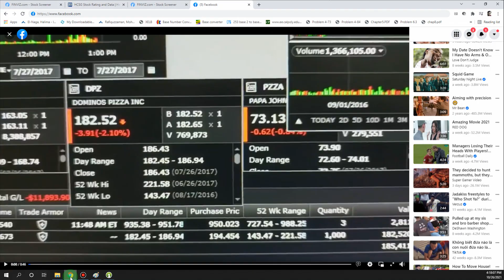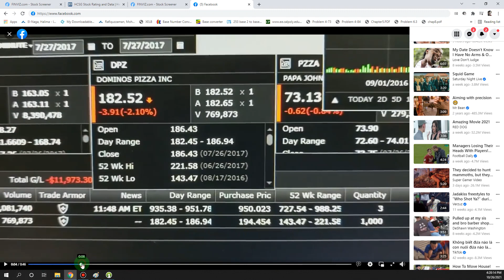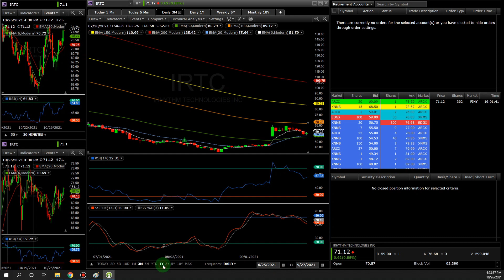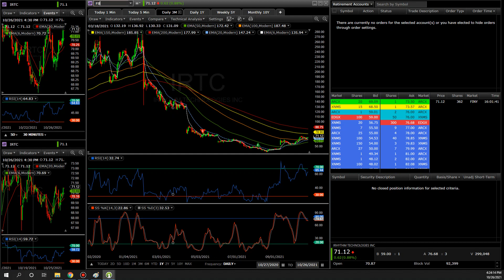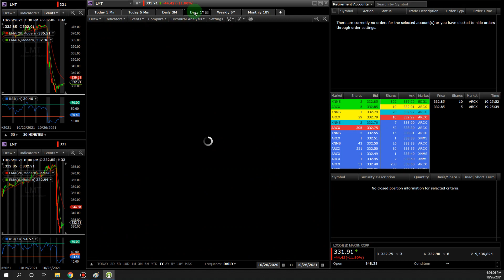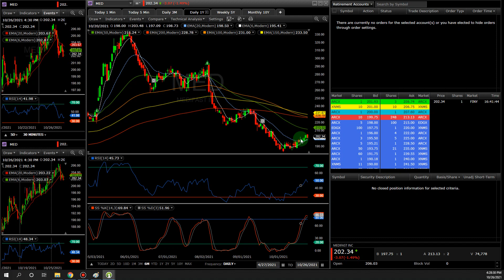How to profit from earnings, the 90%+ win rate strategy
In this video, I will show you guys how I trade through earning.

There are ONLY 3 ways to do this:

1) Buy the stock before earnings, usually 2 to 3 weeks prior to earnings. Especially, if the stock has strong fundamentals PLUS low RSI and stochastic on the daily chart.

2) Buy the stock prior to earnings and HOLD through earnings. At this point, just know you are GAMBLING! ^_~*

3) Buy the stock after earnings aka the reaction of the stock with correct position size and exit strategy.

Again, I am not a stock guru or a financial advisor. So please do your own research and trade responsibly. Thank you.

Cheers.